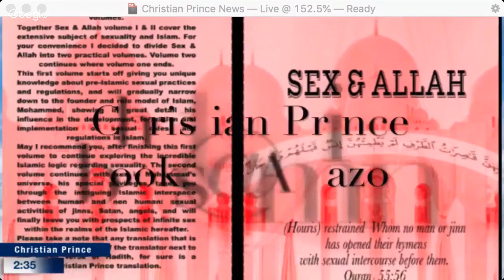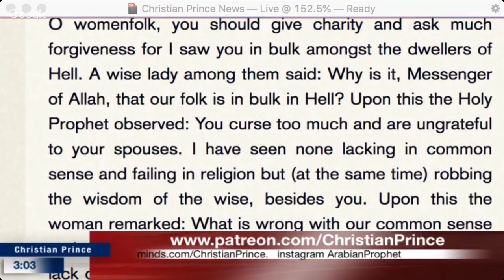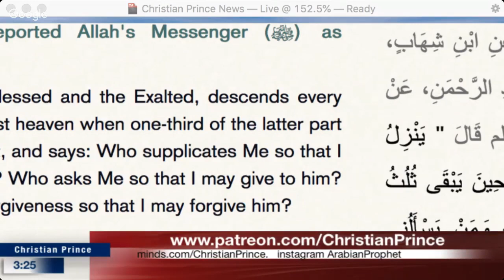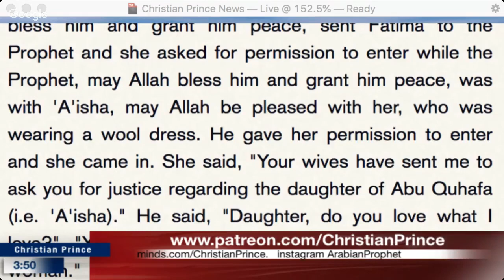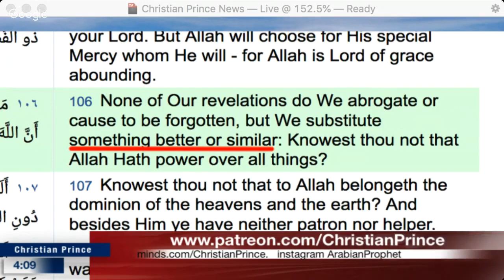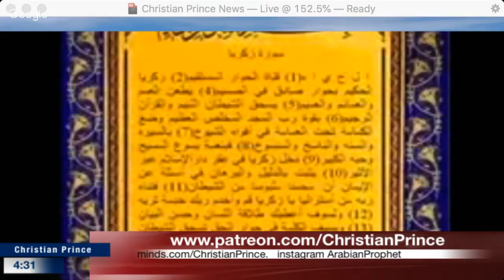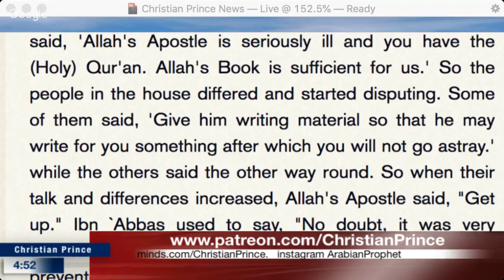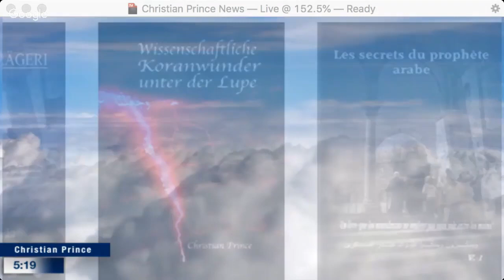Christian Prince - 6 Facts About Islam No One Ever Told You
This is a repost of Christian Prince’s video from December 11, 2018 from the Arabian Prophet YouTube Channel –